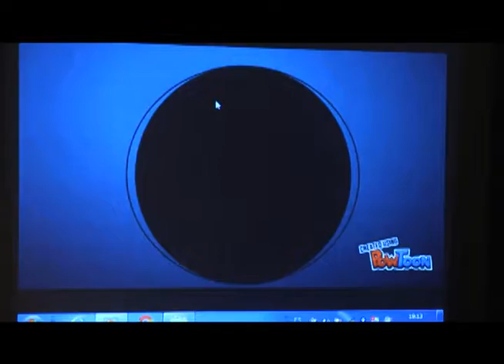SOCIALISTAS HISTÓRICOS SE REÚNEN